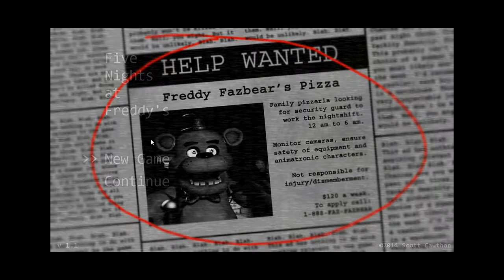My Ezvid Video